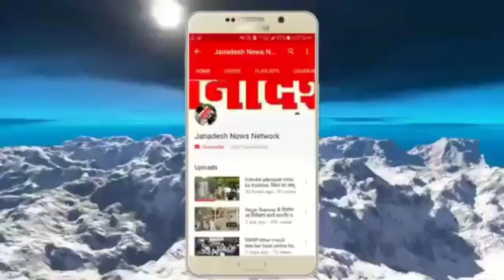नालंदा में भ्रष्टाचार को लेकर स्कूली बच्चों के बीच पावर ग्रिड के तत्वाधान में वाद-विवाद प्रतियोगिता